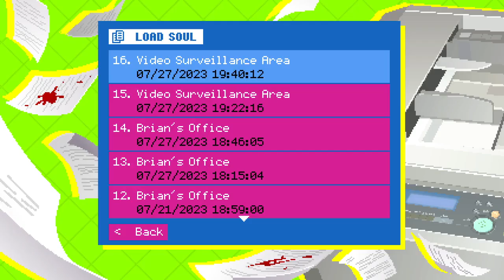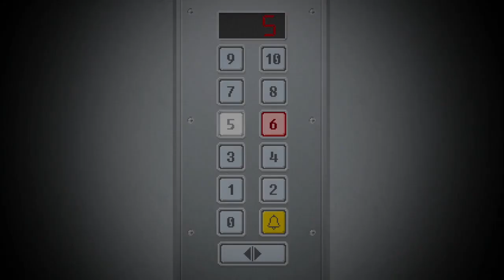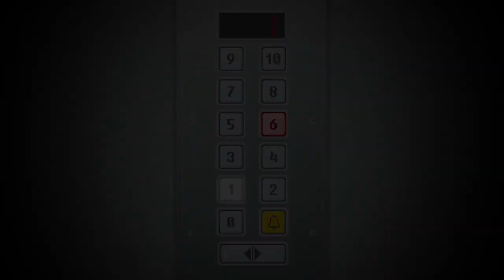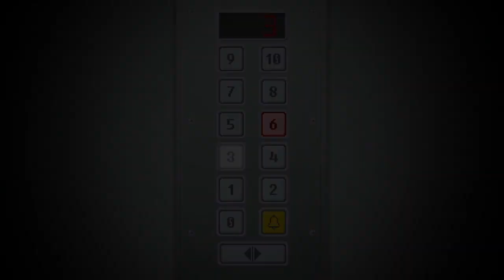Unanimously voted best character [Yuppie Psycho 5/10]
This is the full, unedited VOD of my August 11, 2023 stream in which I played a fifth chunk of Yuppie Psycho. I was joined by the fantabulous and wonderful: Kota SintheticSkull, Keltzy_, MadKiska, ItsKriber. and FaeMagpie.